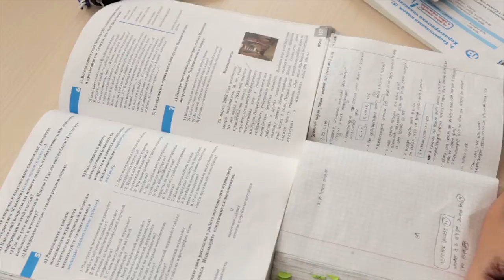Astrakhan State University - Perkenalan Oleh Siswa Indonesia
Perkenalan tentang Astrakhan State University oleh siswa/siswi Indonesia yang sedang berkuliah di sana.